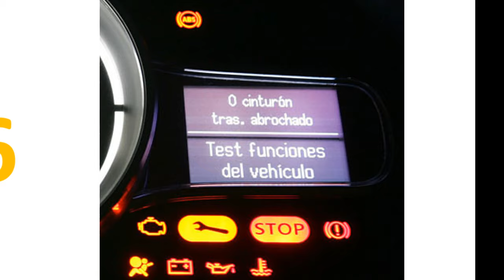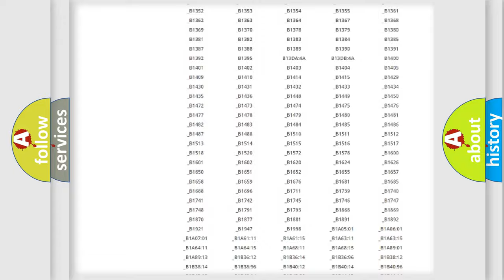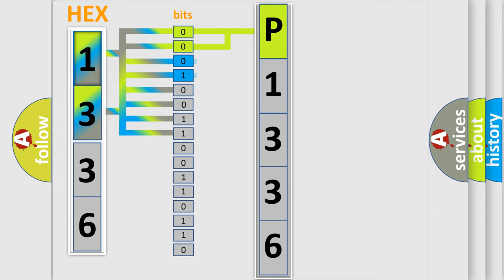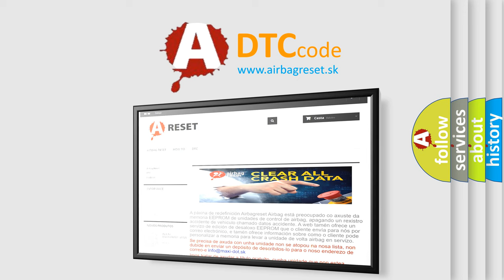DTC Lincoln P1336 Short Explanation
Contents:
0:21 Basic DTC analysis according to OBD2 protocol standard.
1:48 Insight into programming
2:58 A diagnostically understandable description of the Diagnostic Trouble Code
3:05 Basic error definition

Make:
Lincoln
Code:
P1336
Definition:
Pilot Valve 1 - General Electrical Failure
Description:
Anti-lock Brake System (ABS) Module has detected an internal error.